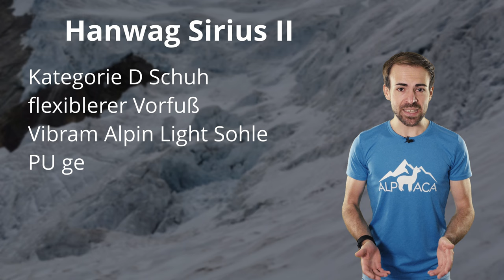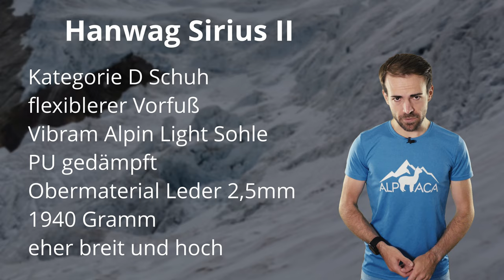HANWAG SIRIUS II - ein bequemer Bergschuh und Raumwunder!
Der Hanwag Sirius II ist ein Kategorie D Schuh für Automatiksteigeisen und trotzdem außergewöhnlich weich und bequem. Das spricht für ihn! Oder?

🔧 Meine Ausrüstung 🔧

Schuhe

Rucksäcke

Technisches